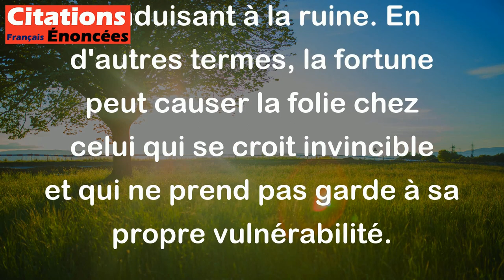La fortune rend fou celui qu'elle veut perdre. - Publius Syrus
Cette citation de Publius Syrus signifie que la richesse et la chance peuvent avoir un effet néfaste sur la personne qui les possède en les faisant perdre la tête et en les conduisant à la ruine. En d'autres termes, la fortune peut causer la folie chez celui qui se croit invincible et qui ne prend pas garde à sa propre vulnérabilité.